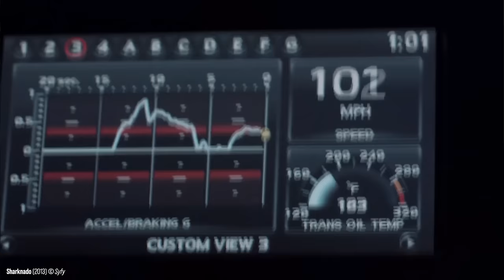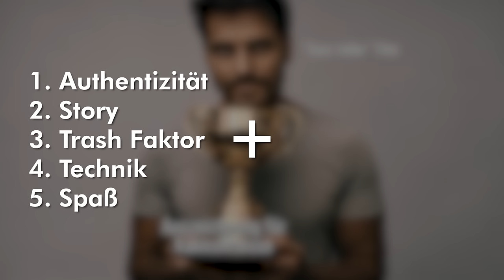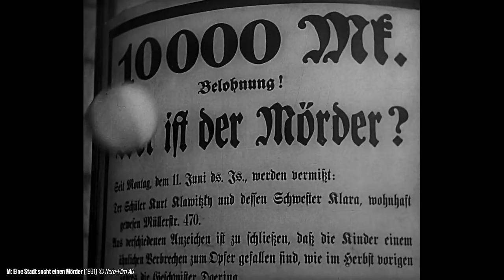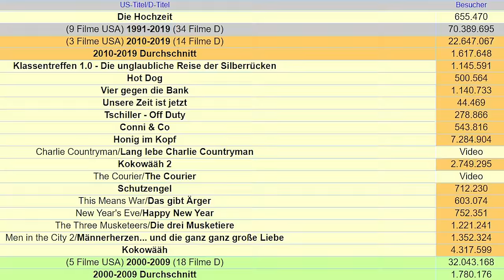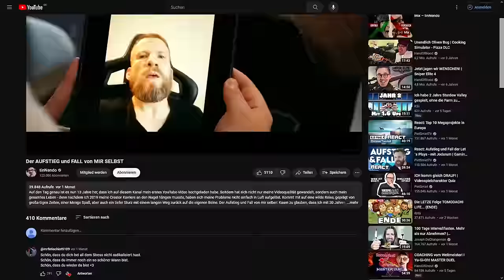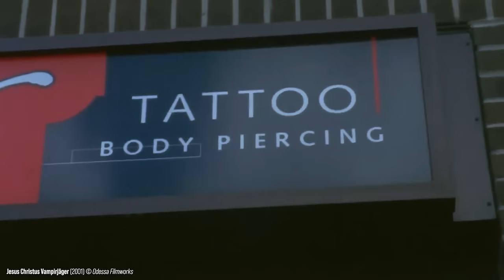Ich suche den SCHLECHTESTEN Film aller Zeiten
Willkommen zur EWIGEN SUCHE nach dem SCHLECHTESTEN FILM ALLER ZEITEN!
Ich beschäftige mich eigentlich schon mein Leben lang gerne mit Filmen und nun bin ich an dem Punkt, an dem ich mich Frage: Welcher ist der wirklich schlechteste Film?

Die allgemeinen Bewertungsportale haben da nicht wirklich geholfen, weil dort immer wieder die großen Klassiker, mit kleinen Low-Budget Produktionen oder Genre Filmen verglichen werden. Wir ermitteln in diesem Format jetzt ein für alle mal, wer die Mütze des Schams wirklich mehr als verdient hat! Den Start machen 3 Filme, die das Ganze aus meiner Sicht wunderbar einleiten: Einen Kommerztrashfilm, ein Paradebeispiel für fantastischen Trash und meinen absoluten Hassfilm EVER!

Schreibt gerne in die Kommentare, welchen Film ich in diesem Format mal genauer untersuchen sollte!

Erklärung zu den Kategorien des Wertungssystems:
1. Authentizität
Hier soll der Film auf seine "ECHTHEIT" geprüft werden.
Sprich: Ist der Film absichtlich schlecht oder unabsichtlich. Der schlechteste Film aller Zeiten sollte hier nicht gezielt für diesen Zweck produziert worden sein, sondern sich eigentlich wirklich Mühe geben, ordentliche Arbeit abzuliefern... was dann aber nicht so ganz geklappt hat.

2. Story
Eine gute Story ist das A und O, daher hat der schlechteste Film aller Zeiten auch ein Script, dass jeden nach kurzer Zeit schon einschläfert. Du fühlst dich von der Handlung belustigt, spannend mitgerissen oder emotional berührt? Dann bekommt der Film hier keine Punkte.

3. Trash Faktor
Nur weil ein Film trashig ist, heißt es nicht, dass er automatisch schlecht sein muss - ganz im Gegenteil. Wir müssen hier unterscheiden zwischen "Spaß am schlechten" und "Schlecht weil Gewöhnlich".

4. Technik
Ganz simpel: Wie gut ist der Film produziert. Passen die Schnitte? Hat der Kameramann einen guten Job gemacht? Passt die Musik zum Film? Wurde CGI benutzt oder handgemachte Effekte eingesetzt? Je schlechter, desto schlechter. Die Krux dabei ist aber, wenn ein Film absichtlich schlecht produziert wurde... Da muss man von Fall zu Fall unterscheiden.

5. Spaß
Hattest man Spaß beim Film? Dann gibt's keine Punkte! Simple as can be!

6. Bonuspunkte
Um noch etwas Variation in das System einzubringen, verleihe ich hier und da besondere Abzeichen für bspw. schlechtes CGI, ultimativen Cringe oder pure Langeweile. Jedes Abzeichen wird dann nochmal in -2 Punkte umgewandelt und auf das Endergebnis aufgerechnet.

00:00:00 Reicht jetzt mit guten Filmen!
00:02:35 Das Wertungssystem
00:03:40 Sharknado
00:11:48 Klassentreffen 1.0
00:20:31 Jesus Christus Vampirjäger

Reactions (mit ordentlicher Verlinkung) sind immer herzlich willkommen! :)